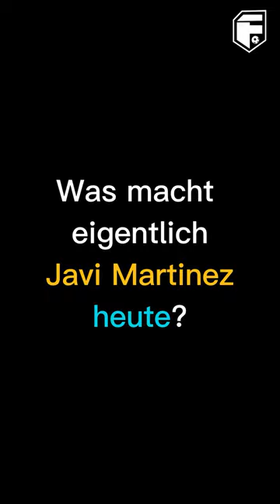Was macht eigentlich Javi Martinez heute?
©️ Player Pictures: Javi Martinez
❗I have no rights on the player pictures❗
Quellen: Transfermarkt